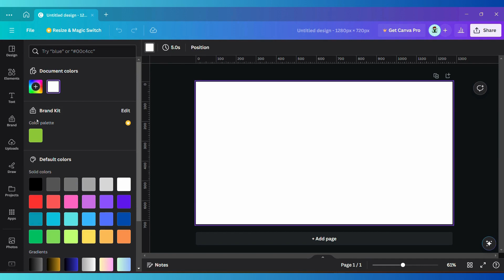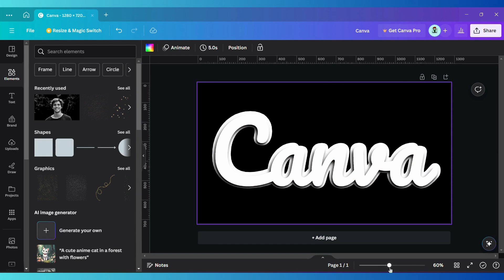Canva Typography - Creating Stunning 3D Text Effects Tutorial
In This Tutorial, I will show you Canva Typography - Creating Stunning 3D Text Effects Tutorial in Canva from start to finish. Hope you'll enjoy the tutorial.